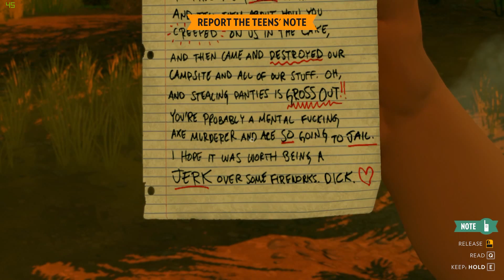Days go by! (Firewatch #5)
Like the new Natesagamer intro?